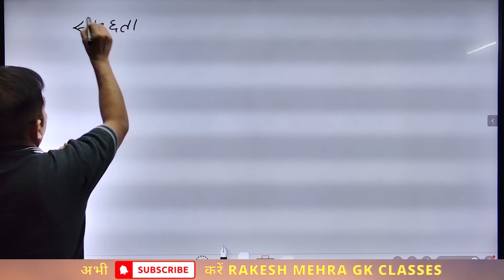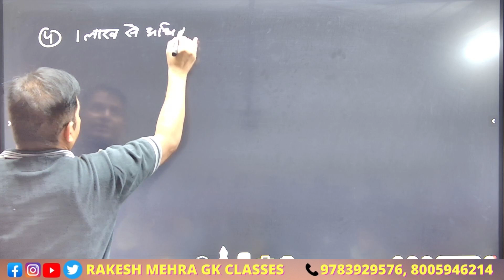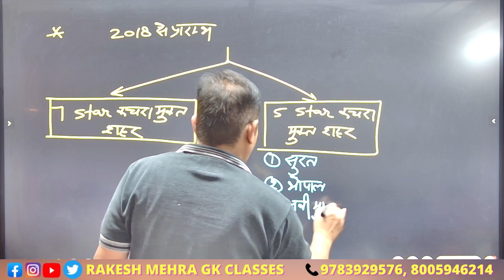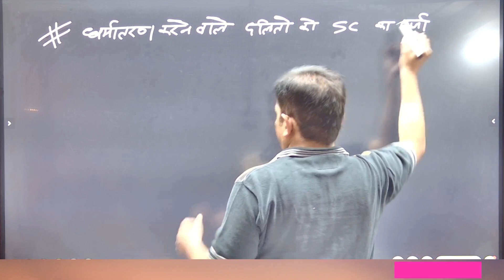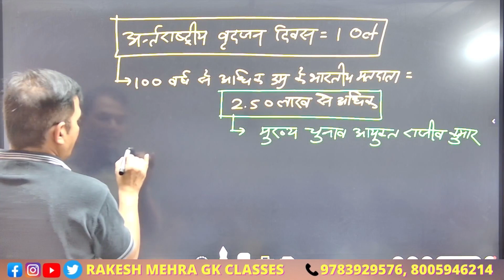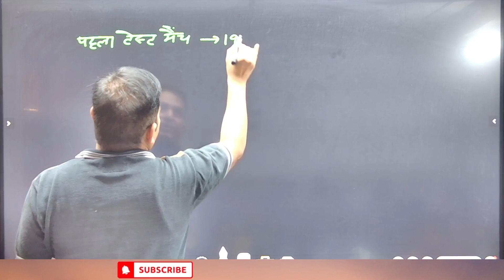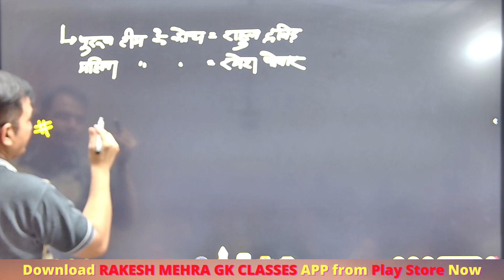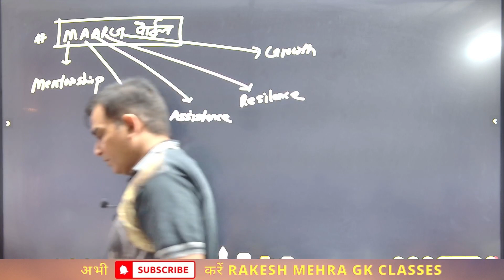Official Current (AIR news analysis #13) ये Questions ज़रूर आएँगे By Rakesh Mehra Gk classes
स्वच्छ सर्वेक्षण का आयोजन वर्ष 2016 से किया जा रहा है और यह दुनिया का सबसे बड़ा शहरी सफाई और स्वच्छता सर्वेक्षण है।
यह कस्बों और शहरों के बीच स्वस्थ प्रतिस्पर्द्धा की भावना को बढ़ावा देने में सहायक रहा है ताकि नागरिकों को उनकी सेवा वितरण में सुधार किया जा सके और स्वच्छ शहरों का निर्माण किया जा सके।
यह स्वच्छ भारत मिशन (शहरी) के अंतर्गत आयोजित किया जाता है।